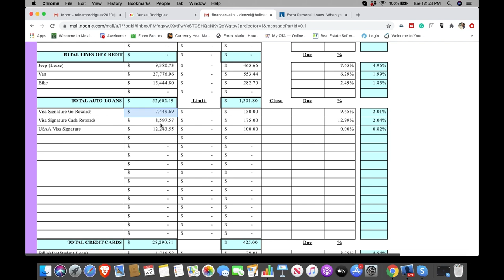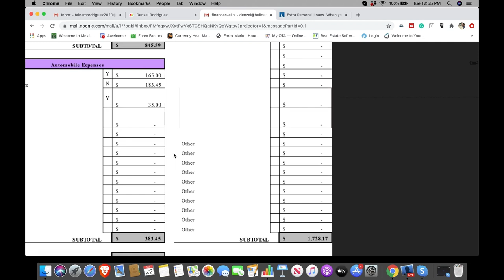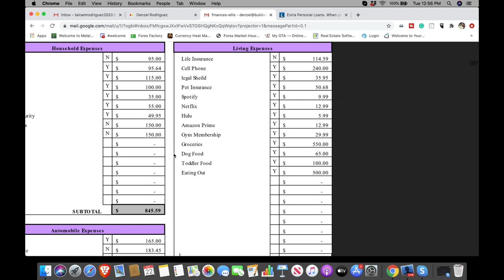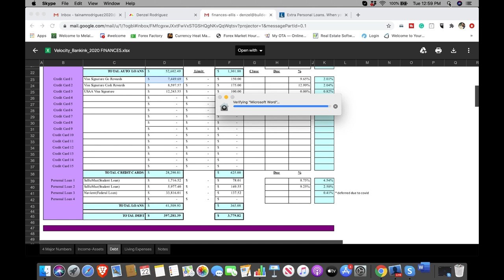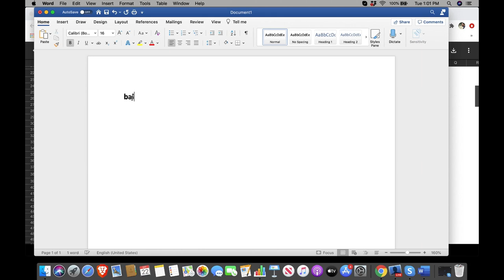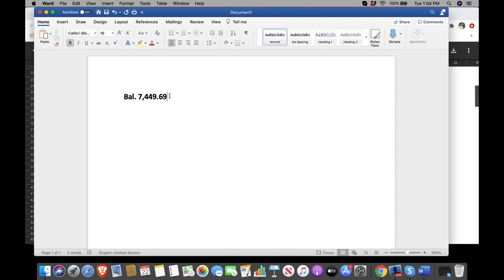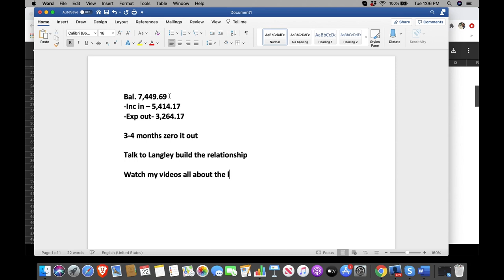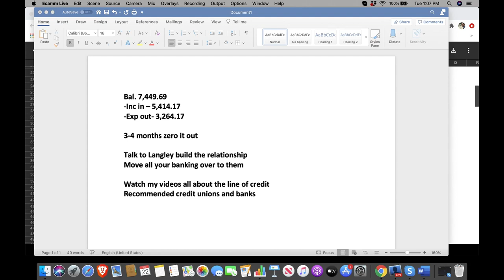Velocity Banking Walkthrough With A Kingdom Citizen